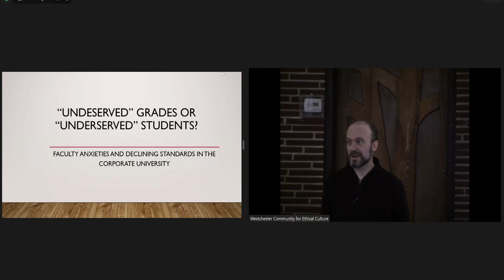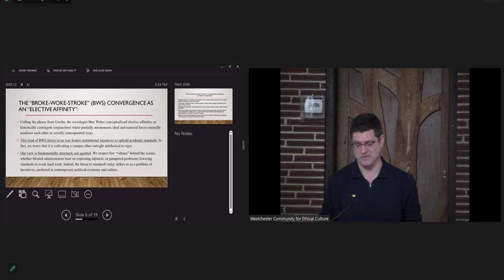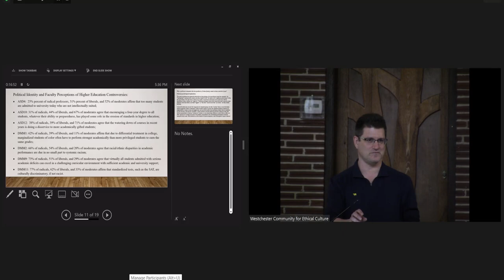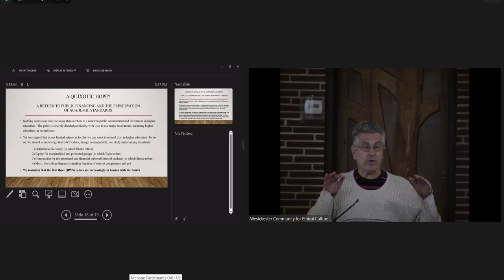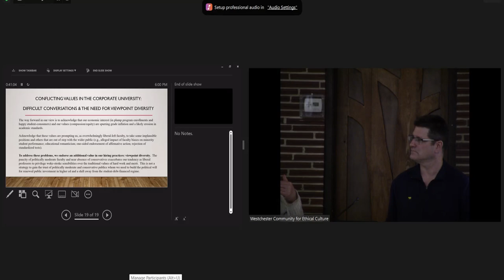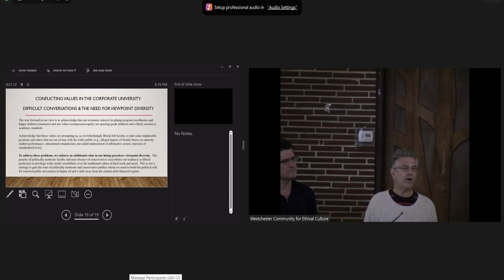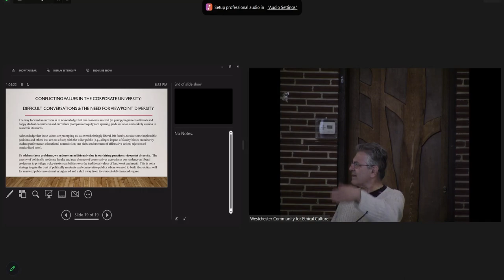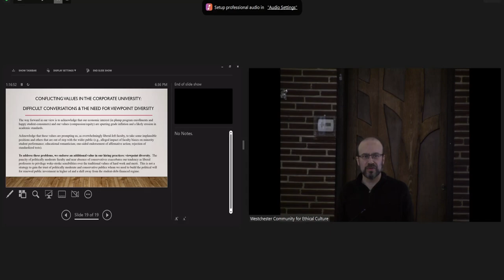Is A College Degree Worth It?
Speaker Series presentation by Mark Horowitz and Anthony Haynor at the Westchester Community for Ethical Culture in White Plains, NY on Saturday, April 22, 2023.

Higher education has seen better days. With rampant grade inflation, an uncertain economic landscape, and student debt approaching two trillion dollars, the national conversation over “diploma mills” and “worthless degrees” has reached a fever pitch. The attacks on higher education cut across the political spectrum, from progressive criticisms of corporatization to conservative claims of leftwing indoctrination.

Despite the alarm, little attention has been paid to what professors themselves think of today’s higher ed woes. In a wide-ranging discussion, sociologists Mark Horowitz and Anthony Haynor will report on their recently published national survey of college professors. They will describe the forces undermining academic standards, while sharing provocative and disturbing evidence from their survey. In the end, they argue that the only potential solution to eroding standards is a quixotic one: a renewed national commitment to financing higher education as a public good.